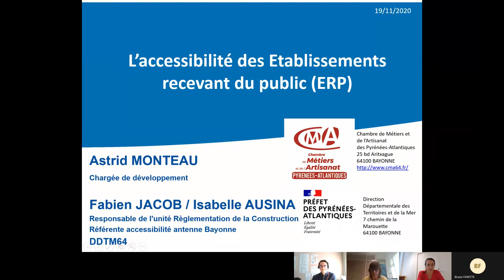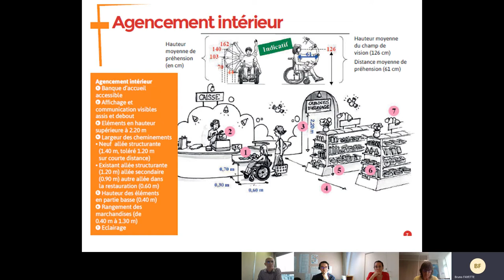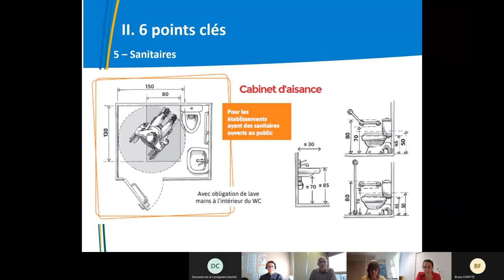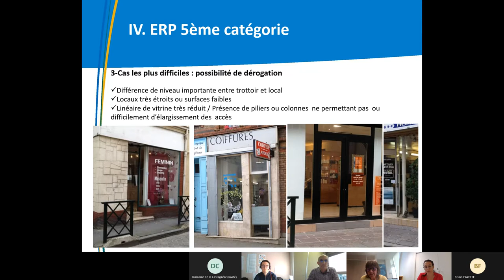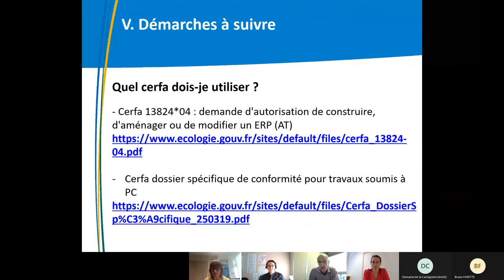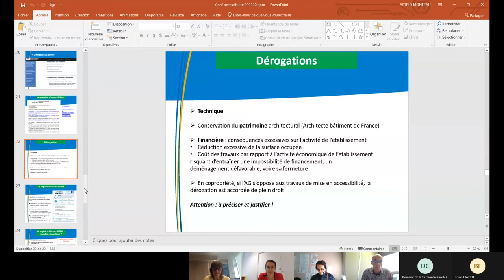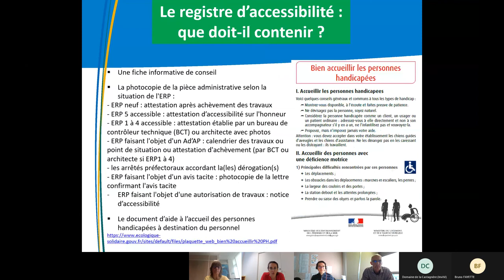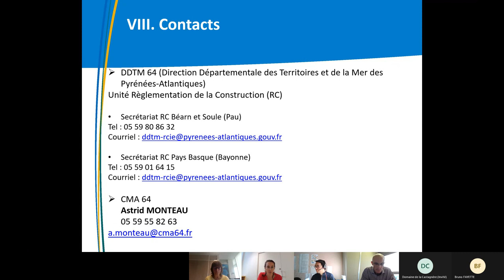L’accessibilité des ERP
Jeudi 19 novembre  2020 s’est déroulée la journée de l’artisanat au service des seniors avec 4 ateliers en visioconférences et des permanences téléphonique sur le développement de l’entreprise.

Conférence L’accessibilité des ERP
Vous accueillez du public ? Informez-vous sur les travaux d’accessibilité et les démarches obligatoires
Fabien JACOB, Responsable de l'unité Règlementation de la Construction et Isabelle AUSINA, Référente accessibilité antenne Bayonne
Direction Départementale des Territoires et de la Mer du 64 (DDTM64)

Contatct
Cette action a été financée par la Région Nouvelle-Aquitaine